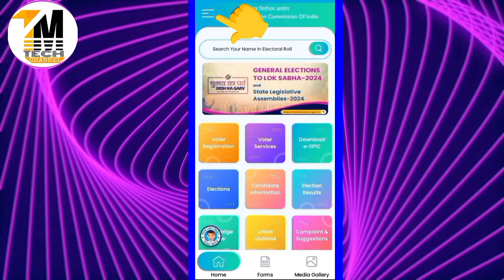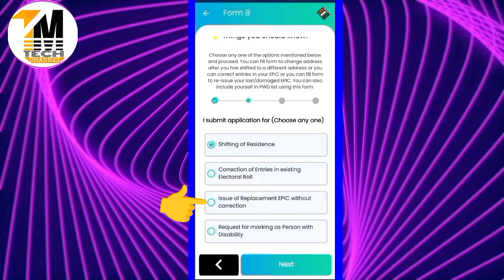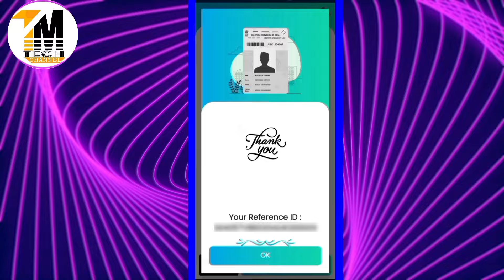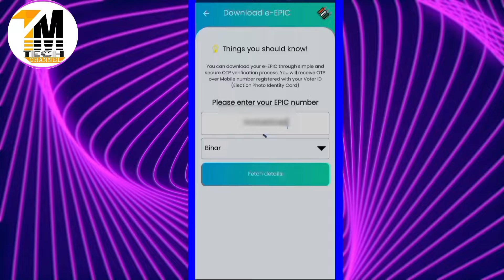पुराने Voter Card को नया बनाएं घर बैठे | PVC Voter ID Apply Card Online 2024 | old to new voter card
पुराने Voter Card को नया बनाएं घर बैठे | purana voter id card ko naya kaise banaye | Voter id card
पुराने से नया वोटर कार्ड बनाये !! New Voter Card Kaise Banaye
PVC Voter ID Apply Card Online 2024 | Plastic wala voter id card kaise banaye | Replacement of Epic.

Hello Friends
मैं हूं. Mukesh Kumar Thakur
From - Purnia Bihar (India)

Connect us for any Help.

Voter ID Card Application
voter id
old to new voter card
pvc voter card
purana voter card se naya voter card kaise banaen
old voter
old voter id to new voter id
old voter id
old voter id card download online
old voter id to new voter id in tamil
old voter list kaise nikale
old voter list download
old voter id epic number not found
old voter id number
old voter card replace to digital voter card 2024
old voter id card ko new apply kaise kare
old voter card to new voter card
old voter id se new voter id kaise banaye
new voter id kaise banaen
new voter id card kaise banaen
new voter card apply 2024
purana voter id se naya voter id kaise banaen purana voter id se naya voter id kaise nikale
pvc voter id card apply online,duplicate voter id kaise banaye
replacement of voter id
voter card form kaise bhare
khoya hua voter id card kaise banaye
how to order voter id pvc online,voter card pvc print online
old to new voter id card apply online 2024
old to new voter id card apply online

Thanks: )
Mukesh Kumar Thakur